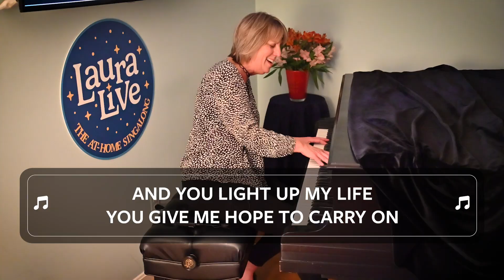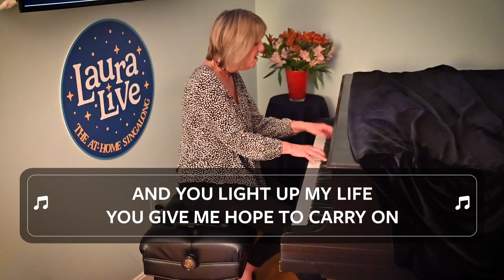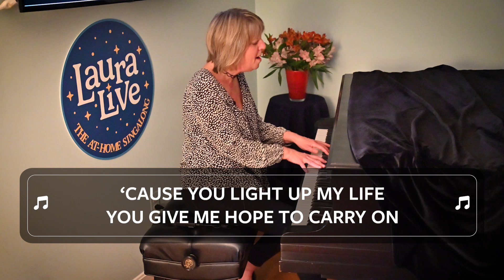Laura Live - You Light Up My Life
This old chart-topper is right in your range, so sing it out - and feel free to be dramatic at the end!

If you like what we’re doing and want to support our effort to spread music and joy, we greatly appreciate your support!